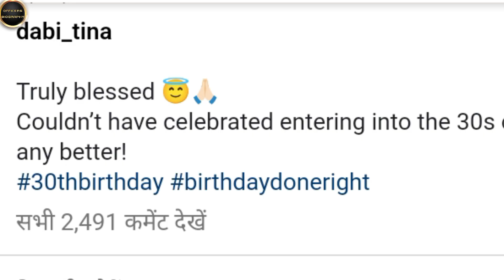IAS Tina Dabi birthday Celebration 🎂🎈 || टीना डाबी ने पहली बार इस अंदाज में मनाया जन्मदिन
IAS Tina Dabi Son Name 🍼 || आईएएस टीना डाबी ने बेटे का रखा है प्यारा नाम || IAS Pradeep Gawande ||

IAS Tina Dabi Share Photo of Son 🍼 || आईएएस टीना डाबी ने बेटे की फोटो की शेयर ||  Pradeep Gawande ||

IAS Tina Dabi बनी मां 🤱 || आईएएस टीना डाबी Mother || IAS Pradeep Gawade Gawande Father ||

IAS Tina Dabi गोद भराई रस्म || Tina Dabi Baby Shower Function ||

IAS Ria Dabi posts pictures from her birthday with her husband IPS officer Manish Kumar, sister IAS Tina Dabi and Pradeep Gawande.

IAS Tina Dabi with Ria Dabi Birthday Celebration

IAS tina dabi delivery date

Ias tina dabi pregnant
टीना डाबी ने दी खुशखबरी || IAS Tina Dabi Good News

ias ria dabi birthday photo
ria dabi birthday celebration
ias ria dabi with husband
ips manish kumar with ria dabi
Ias tina dabi news
Ias tina dabi latest news
Ias tina dabi pregnant news
Ias tina dabi Jaisalmer
Jaisalmer dm tina dabi
आईएएस टीना डाबी
Who is ias tina dabi
ias tina dabi biography